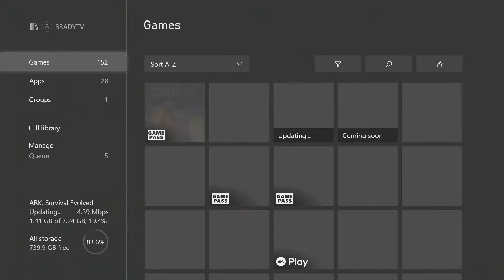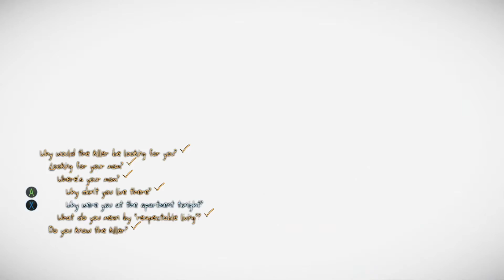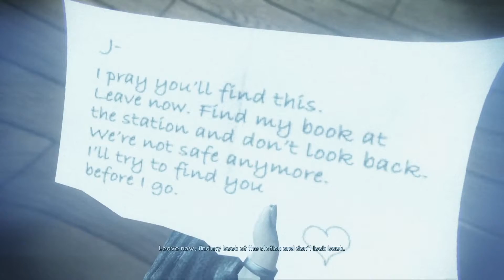Murdered | Soul Suspect Part 4: I Guess Murder Doesn't Mean Anything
What happens when a rough around the-edges detective is forced to solve his own murder? Join us as we unpack this mystery.